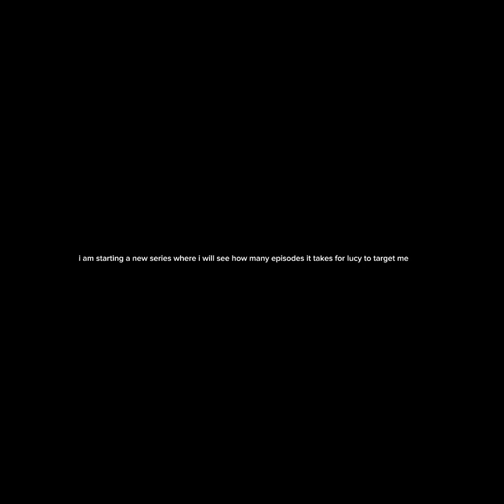SPAWNING LUCY GHOST IN GORILLA TAG (part 1)